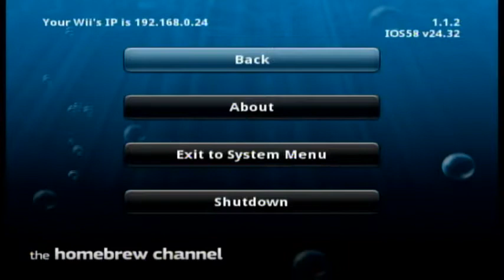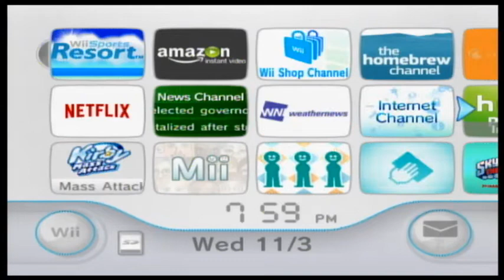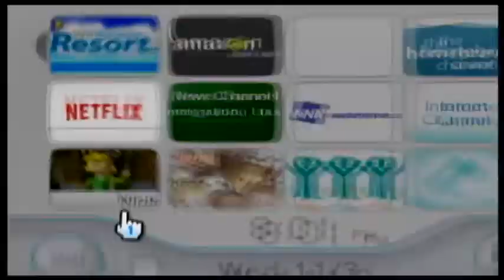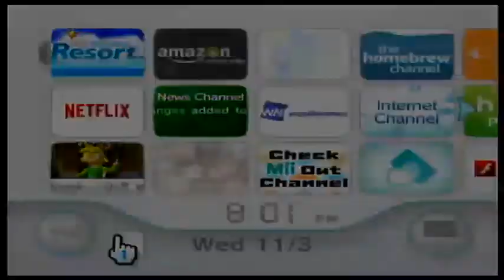Flappy Bird on Wii plus My Wii Menu